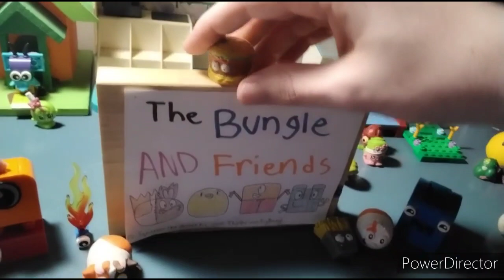Bungle and Friends S1 Ep13 - RED!!!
Horrid Hamburger drops a bunch of milk crates onto Slider. The Awesome Shoppingness visit Furbaby's Garden, and Chuck and Bomb travel through the castles in search of red

- Amazing Plan
- Jazz Brunch
- The Chase